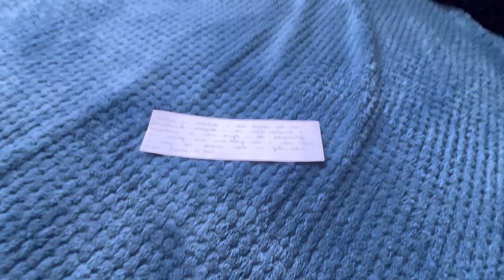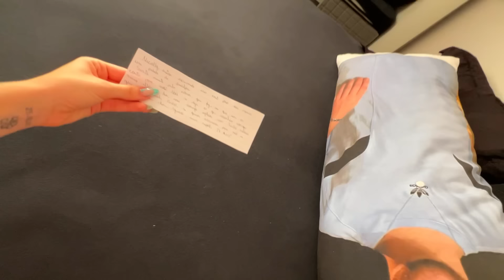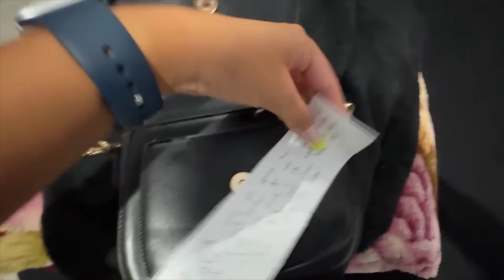ME PERDOEM POR FAVOR...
Vídeos novos todas as segundas, quartas, quintas e sábados às 19:00❤️